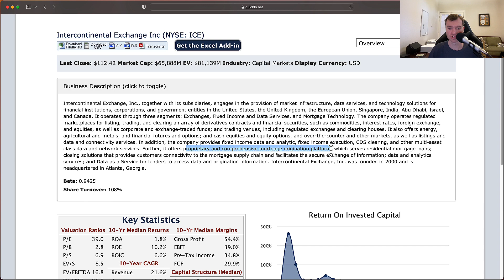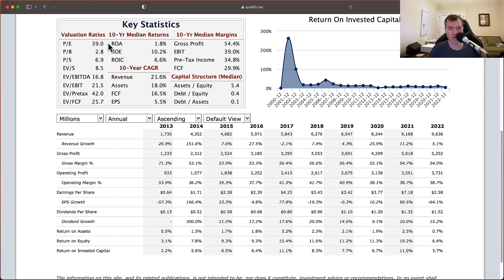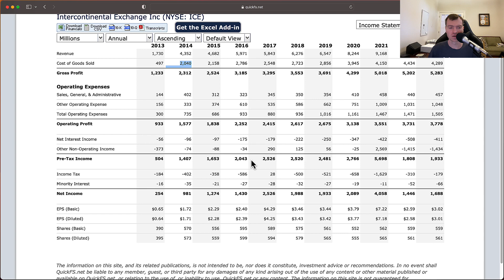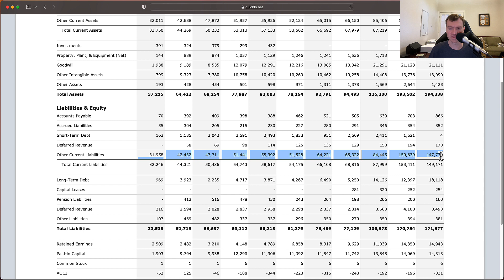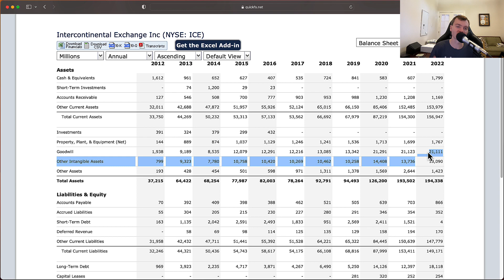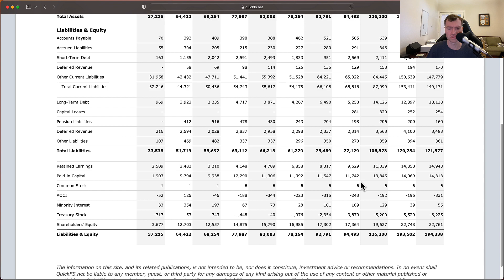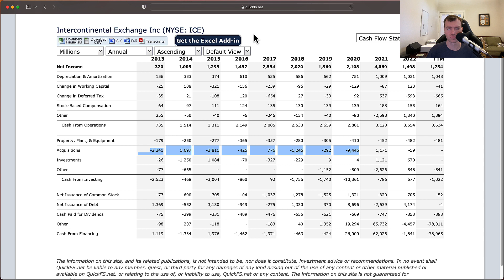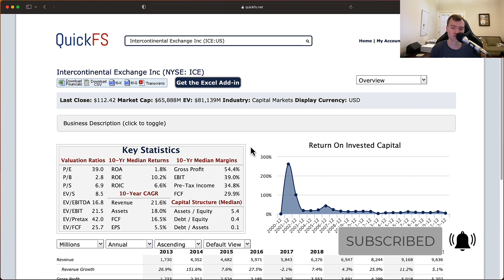Intercontinental Exchange Stock: Own a piece of NYSE - $ICE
Using 10-years of financials, I analyze Intercontinental Exchange stock's valuation and business quality from a value investing framework. (Income Statement, Balance Sheet, and Cash Flow Statements)

I analyze Intercontinental Exchange, stock ticker: $INTC in a 13 minute video focused on fundamental stock analysis. My goal is to quickly determine whether this is a high-quality company worth investing in.

In addition, I provide a stock valuation analysis breaking down the current stock price compared to my target stock price for New York Stock Exchange stock.